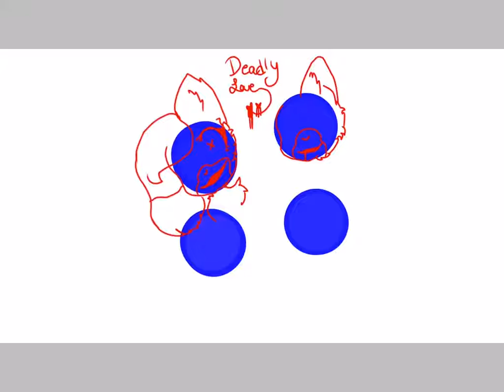Mangle 303's art Contest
I finished yesterday but I was lazy to upload it.